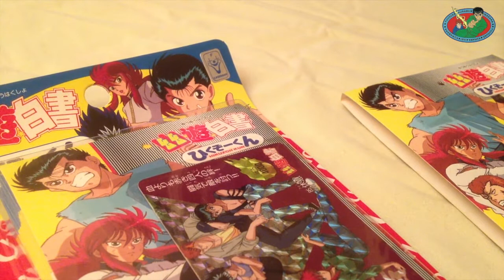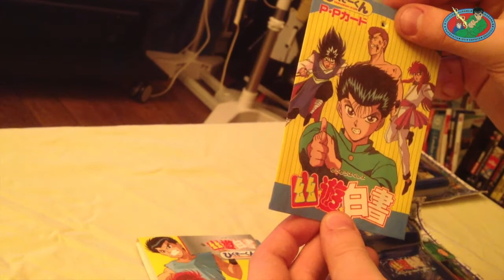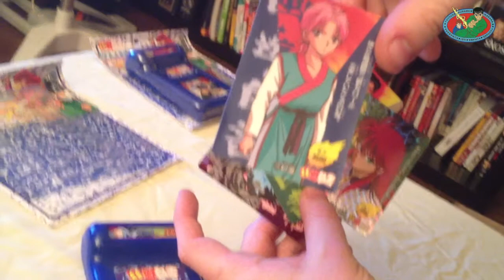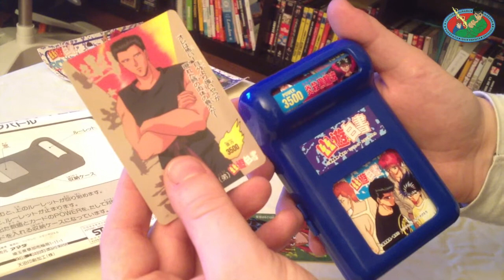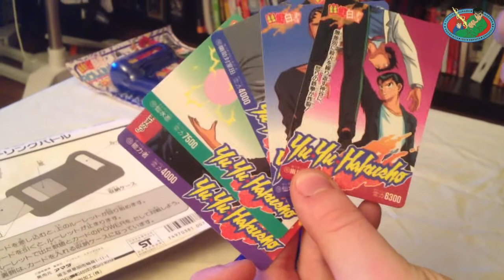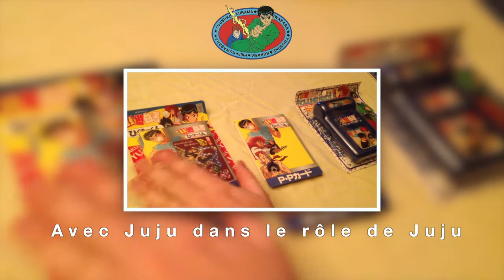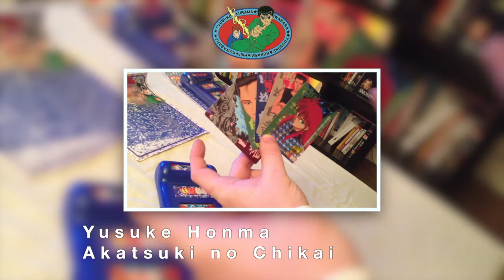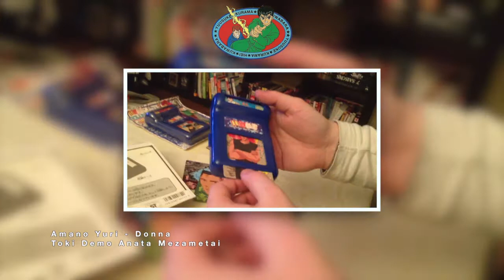[Unboxing #3] Ouverture d'un Rolling Battle Yu Yu Hakusho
Boblponge777 & Juju93100